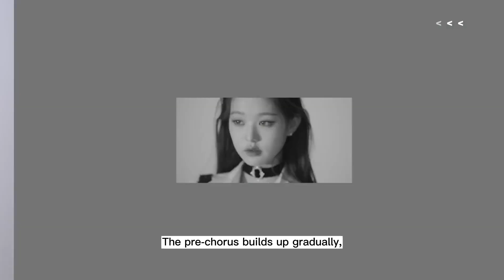A Vocal-Centric Anthem That Exceeds Expectations | IVE's "I AM" Review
Their pre-release track, "Kitsch," was a hit, but I have to admit, it wasn't exactly my style. However, it did make me curious about what they had in store for their title track. And let me tell you, "I AM" does not disappoint.

My thoughts on IVE's I AM
Song Review: IVE I AM